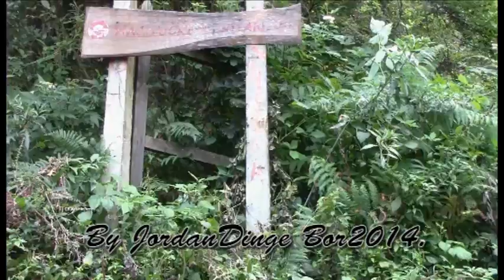Centar sport za sve ,,Zmaj,, Bor- na Rtnju